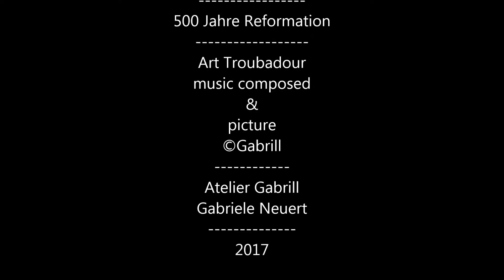Gabrill - Die Lutherin *Katharina von Bora*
500 Jahre Reformation 2017 -
Vom Mittelalter in die Neuzeit - Freiheit - Frauenrecht *©Gabrill - music composed & picture - Art Troubadour - Atelier Gabrill - Gabriele Neuert